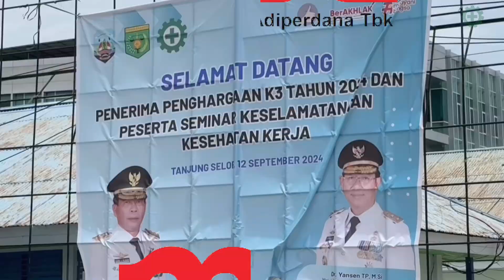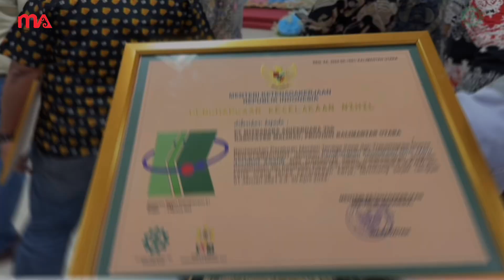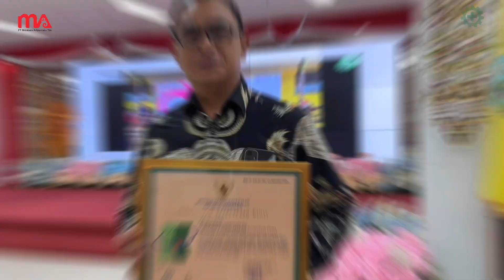3 Tahun Nihil Kecelakaan Kerja, PT Mitrabara Adiperdana Tbk Raih Penghargaan Zero Accident Kemenaker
PT Mitrabara Adi Perdana Tbk diganjar penghargaan Zero Accident dari Kementerian Ketenagakerjaan RI melalui Dinas Tenaga Kerja dan Transmigrasi Provinsi Kalimantan Utara.

Penghargaan Zero Accident diserahkan langsung Gubernur Kaltara, Zainal Paliwang kepada Firman Dedy Asli Zai,
Kepala Teknik Tambang PT Mitrabara Adiperdana.Tbk, pada Kamis (12/9/2024) di Gedung Gabungan Dinas.

Perlu diketahui bahwa PT Mitrabara Adiperdana Tbk merupakan perseroan yang berfokus pada bisnis pertambangan batu bara.

Sebagai salah satu perusahaan yang bergerak di bidang pertambangan, PT Mitrabara berhasil menjamin pengelolaan K3 di perusahaan dengan catatan tidak pernah mengalami kecelakaan kerja selama tiga tahun berturut-turut sejak 2021.

Kepala Teknik Tambang PT Mitrabara Adiperdana.Tbk, Firman Dedy Asli Zai mengatakan jika penghargaan nihil kecelakaan kerja merupakan prestasi perusahaan yang membanggakan.

“Saya mewakili seluruh pekerja di lingkup perusahaan PT Mitrabara merasa bahagia dan bersyukur dengan penghargaan ini,” kata Firman.

Selain untuk para pekerja, Firman turut menyampaikan apresiasi setinggi-tingginya kepada mitra kerja PT Mitrabara Adi Perdana yang selama ini ikut andil menciptakan lingkungan kerja yang kondusif melalui pengelolaan K3.

Menurut Firman, penghargaan Zero Accident memicu perusahaan untuk semakin meningkatkan K3 di lingkungan kerja.

“ maka kami akan komitmen untuk menjaga, mempertahankan dan membuat lebih baik lagi sesuai amant UU dan arahan pemerintah daerah,” ucap Firman.

Firman membeberkan kiat-kat yang akan terus digenjot perusahaan agar predikat nihil kecelakaan kerja tetap dijalankan dengan maksimal.

Diantaranya kata dia, setiap karyawan atau pun pekerja harus patuh terhadap SOP (Standar Operasional Prosedur) yang berlaku di perusahaan.

Kemudian pihaknya juga telah memasukkan KPI (Key Performance Indicator) atau Indikator Kinerja Utama sebagai alat ukur penilaian masing-masing individu.

“Tantangannya adalah budaya K3 ini kita harap menjadi sebuah behaviour atau perilaku yang tumbuh dari kesadaran untuk menjaga keselamatan dalam bekerja,”

Firman turut memberi bocoran bagaimana perusahaan PT Mitrabara Adiperdana dapat melewati tantangan nihil kecelakaan kerja selama tiga tahun berturut-turut.

Kata dia, perusahaan rutin melakukan penyegaran bagi para karyawan baik itu saat baru datang untuk memulai pekerjaan maupun setelah pulang atau selesai bekerja.

Selain itu, PT Mitrabara Adiperdana juga rutin melakukan inspeksi dan pengawasan yang menyeluruh dan terintegrasi.

“Itu rahasianya, kami bisa tiga tahun berturut-turut tidak pernah ada laporan kecelakaan kerja,” beber Firman.

Lanjut Firman, penghargaan Zero Accident dari Kemenaker RI ini didedikasikan untuk seluruh pekerja PT Mitrabara Adiperdana serta mitra kerja.

Ia pun berpesan kepada seluruh pekerja untuk tetap semangat dan menjadikan K3 sebagai budaya baik di perusahaan.

Uploader: Adadilaga Arya P.